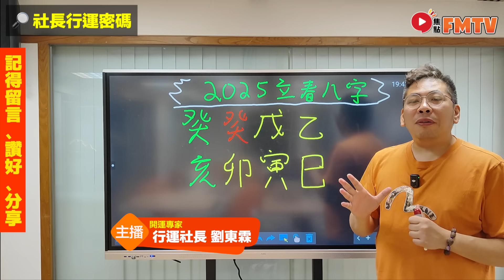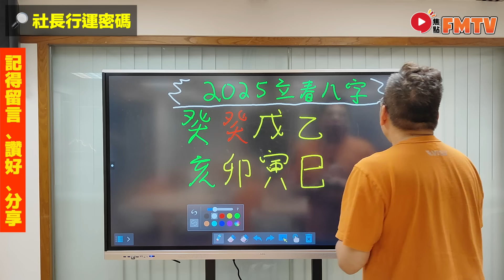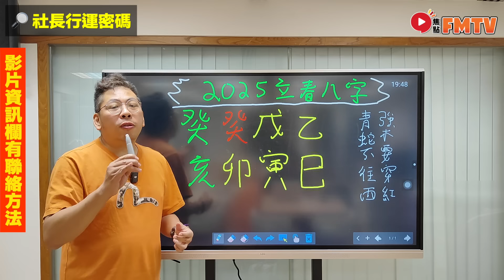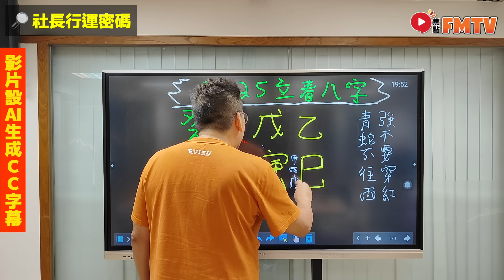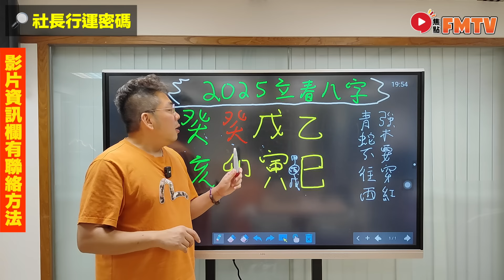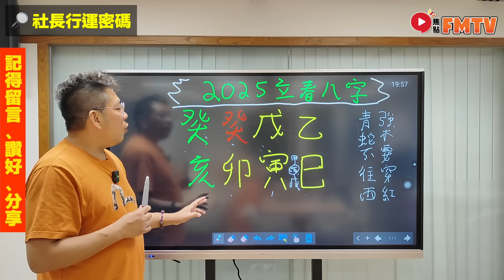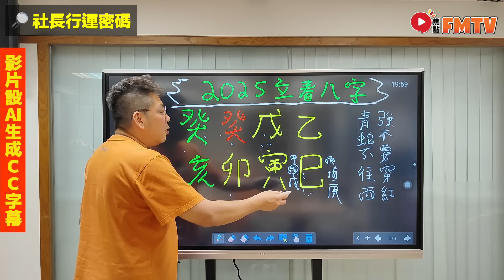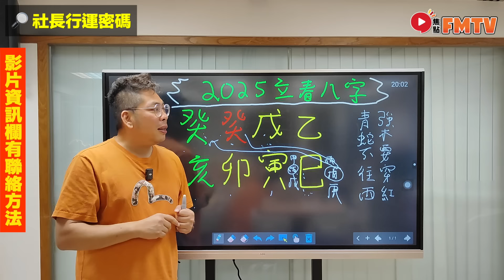2025年立春八字分析！ 強木要穿紅，青蛇不往西！ 西方將有大事件發生！《社長行運密碼︱第101集》CC字幕︱劉東霖︱2025立春八字︱通勝預測︱大事預測︱FMTV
🔴更多SEO關鍵字：
2025年立春八字分析！ 強木要穿紅，青蛇不往西！ 西方將有大事件發生！《社長行運密碼︱第101集》CC字幕︱劉東霖︱2025立春八字︱通勝預測︱大事預測︱FMTV